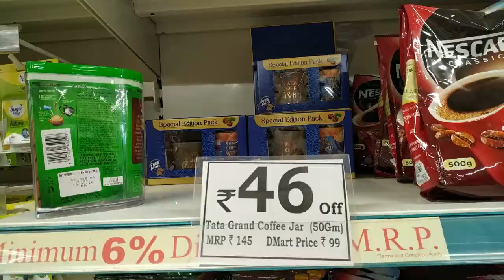Why this uncle getting irritated men😡 |Karan singh